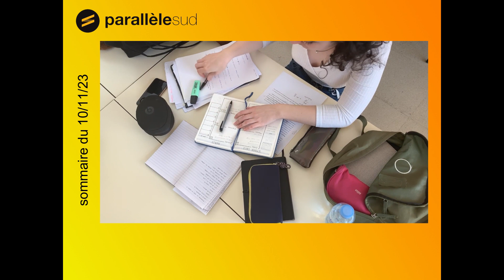Sommaire 10 novembre 2023